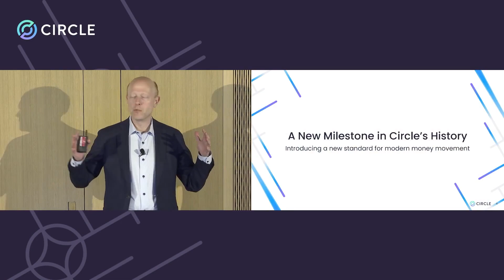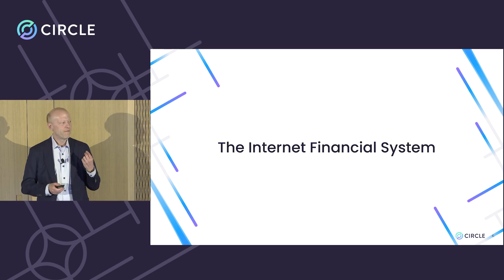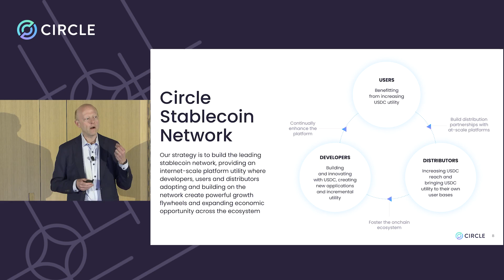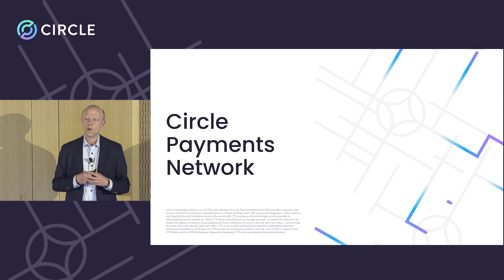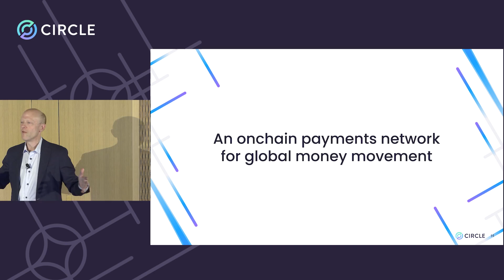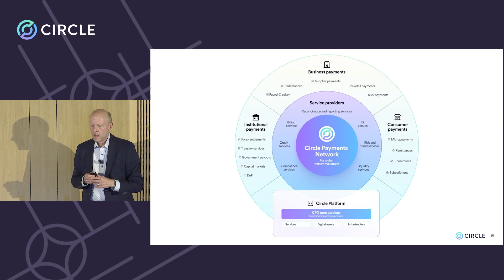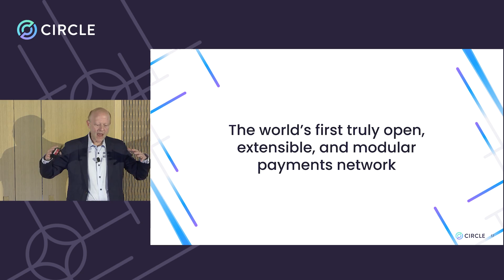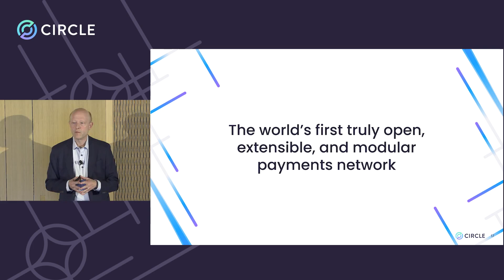Introducing Circle Payments Network: A New Era of Internet-Native Money Movement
Join Circle CEO and Co-Founder Jeremy Allaire as he introduces Circle Payments Network (CPN) — a new layer for global money movement built on open blockchains and stablecoins like USDC and EURC. Filmed at Circle’s new global headquarters, this keynote reflects on Circle’s 12-year journey and the realization of its founding vision: building programmable, composable money infrastructure that empowers businesses, institutions, and developers to raise global economic prosperity through the frictionless exchange of value. Learn how CPN enables compliant, programmable, real-time settlement to the internet era.

Circle Technology Services, LLC (CTS) is the operator of Circle Payments Network (CPN) and offers products and services to financial institutions that participate in CPN to facilitate their CPN access and integration.  CPN connects participating financial institutions around the world, with CTS serving as the technology service provider to participating financial institutions. While CTS does not hold funds or manage accounts on behalf of customers, we enable the global ecosystem of participating financial institutions to connect directly with each other, communicate securely, and settle directly with each other.  CTS is not a party to transactions between participating financial institutions facilitated by CPN who use CPN to execute transactions at their own risk.  Use of CPN is subject to the CPN Rules and the CPN Participation Agreement between CTS and a participating financial institution.